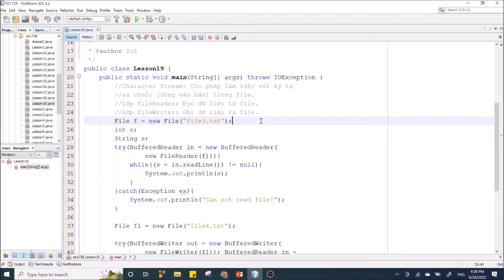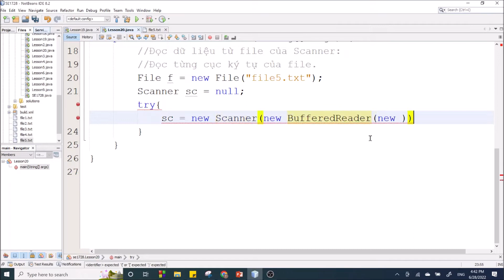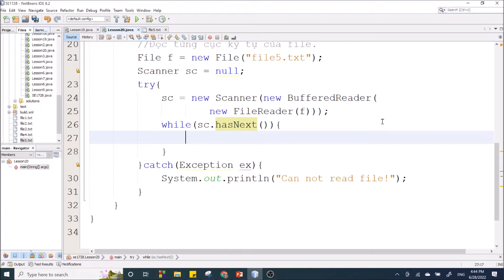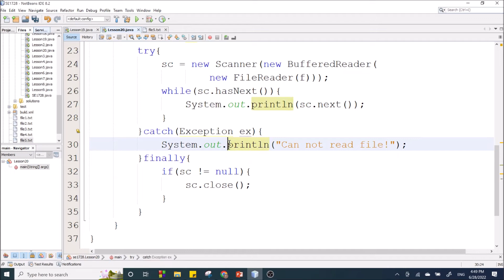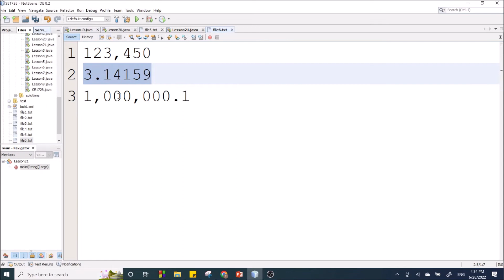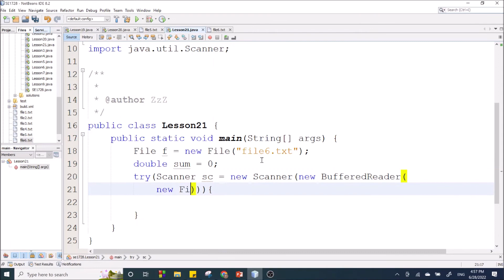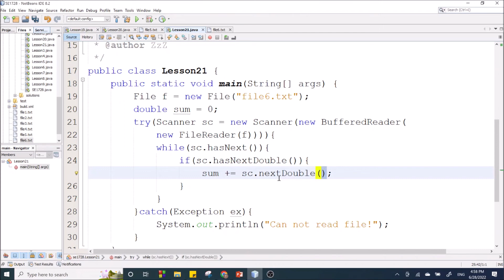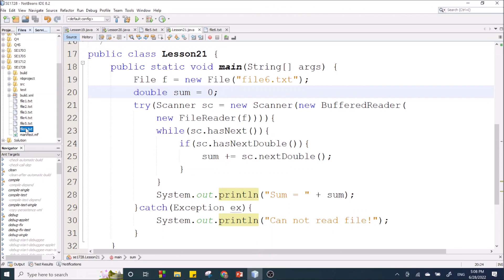Java-SE1728: Đọc dữ liệu từ file với Scanner, read, readLine, hasNext, hasNextDouble, next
Java-SE1728: Đọc dữ liệu từ file với Scanner, read, readLine, hasNext, hasNextDouble, next, nextDouble